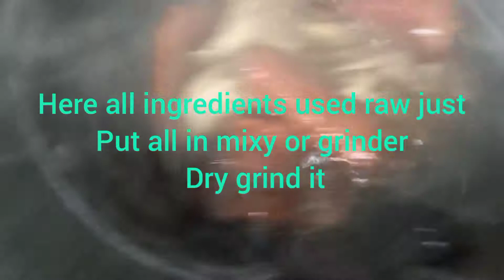ಬಾಳೆ ಹೂ ಚಟ್ನಿ 2 ವಿಧ/ಅಮ್ಮನ ಅಡುಗೆ